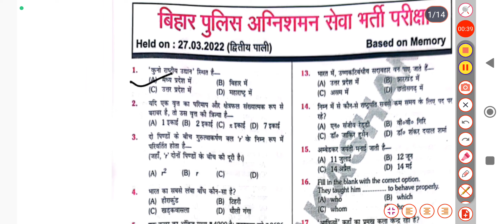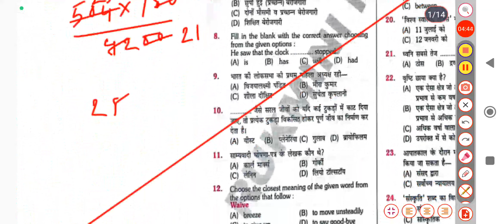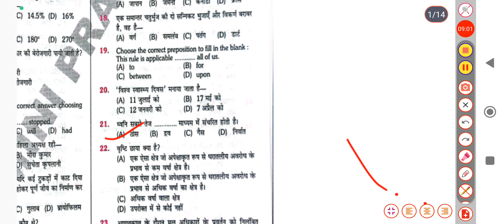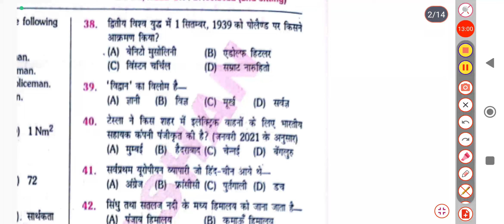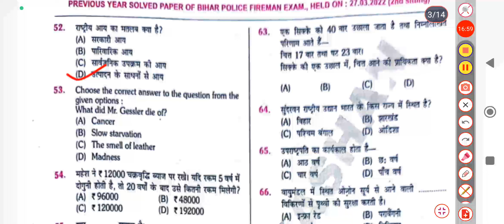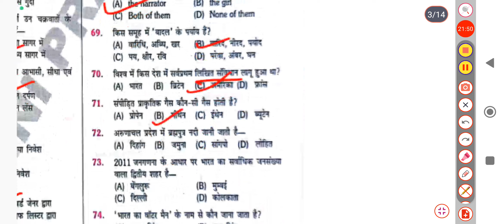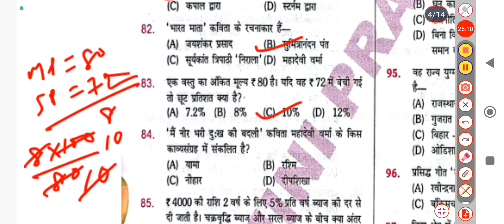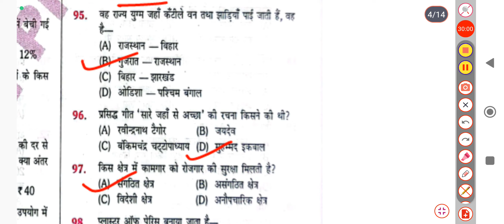बिहार पुलिस बहाली|| Bihar Police Practice Set-2|| बिहार पुलिस भर्ती 2023|| 100℅ सफलता की गारेंटी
# police ki taiyari kaise karen

bihar police bahali
bihar police bahali 2023
bihar police bharti 2023
बिहार पुलिस बहाली
बिहार पुलिस भर्ती
बिहार पुलिस कांस्टेबल
बिहार पुलिस
bihar police